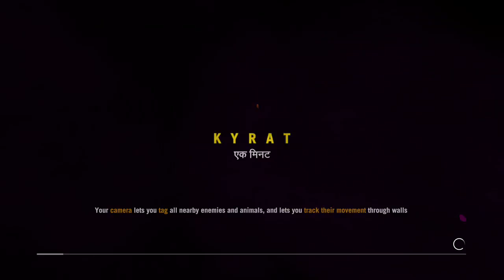Playing far cry 4 with Kill